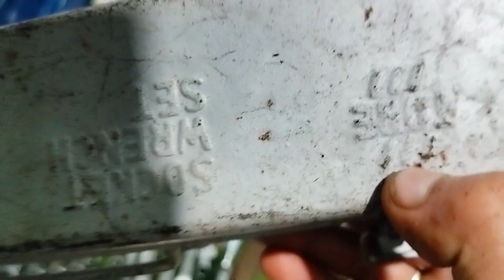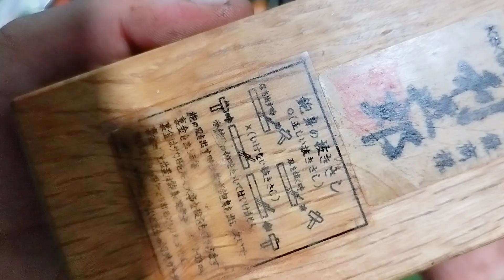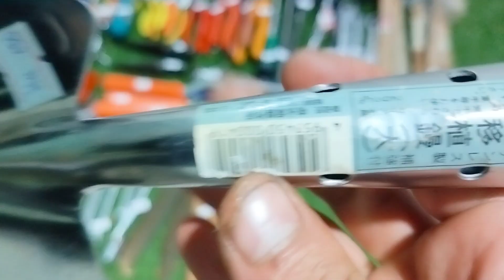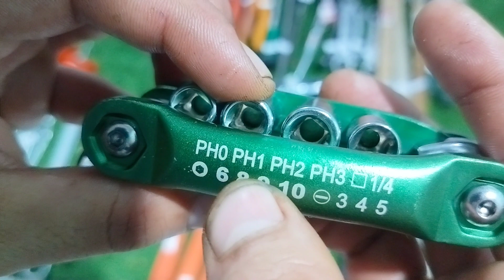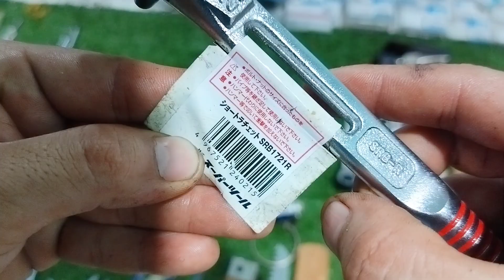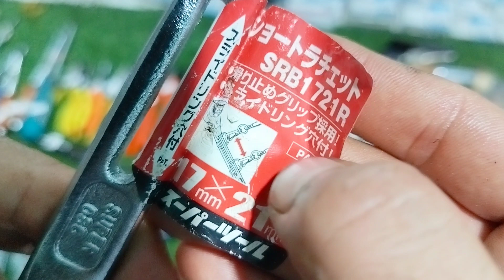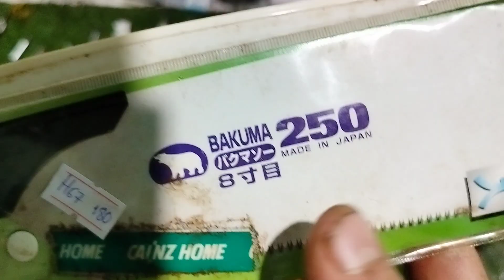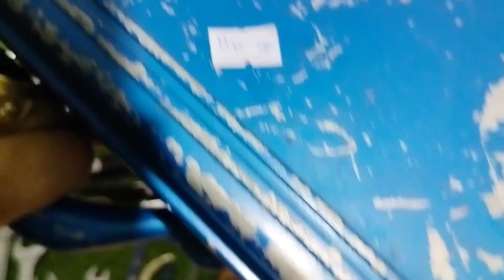Clip H : Đồ nghề hàng nhật bãi , đồ bãi nhật , hàng bãi nhật . Thắng 0966924801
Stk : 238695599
Ngân hàng : á châu (ACB) - Chi nhánh hồ chí minh
Tên chủ tài khoản : Huỳnh Tất Thắng

Thanks !

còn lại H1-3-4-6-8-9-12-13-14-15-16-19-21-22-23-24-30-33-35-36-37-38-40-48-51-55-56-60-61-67